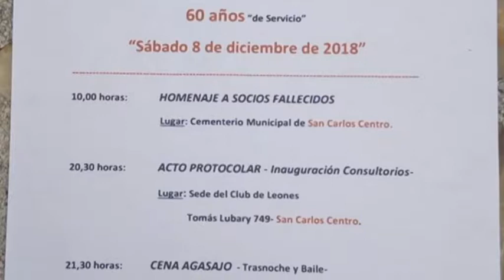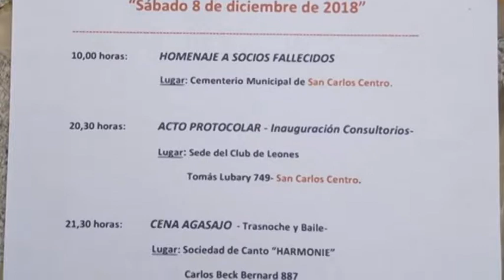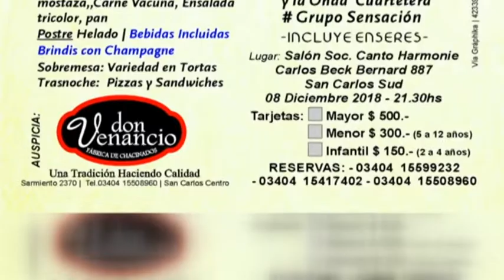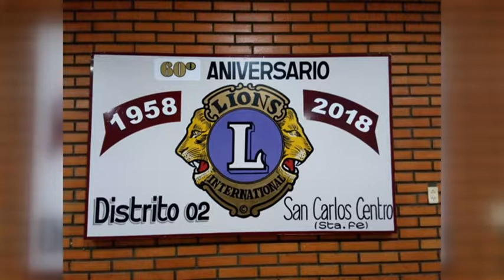SERGIO EBERHARDT – CLUB DE LEONES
ACTO Y CENA EN LOS 60 AÑOS DE LA INSTITUCIÓN DE SERVICIOS